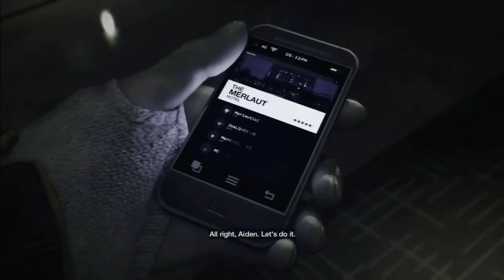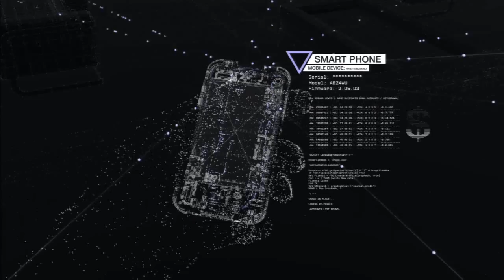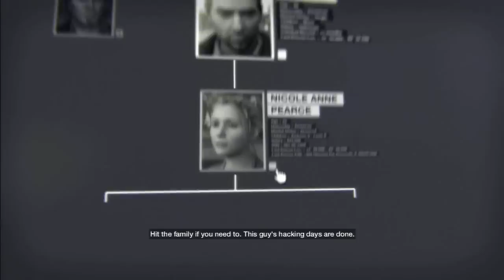WATCHDOGS - Episode 1 Aiden's Fall Part 1 - Let's Play - Commentary - (2014 Video Game) - FIRST LOOK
CJCogswwell plays WATCHDOGS in the highest definition possible. Featured: As much as possible, the complete game and my thoughts on the let's play and game over all. With review. I don't get anything additional for these three things, but it shows you where here and enjoyed what you viewed. And let's me know you want more. If you want me to start a free video game copy give away with each new play thought, leave a comment to begin this new idea. "As always, remember to have fun and keep gaming".

When I reach 1000 Subscribers and every 1000 there after, I will award a $25 gift card to one subscriber for either XBox Live, Playstation Network, Nintendo Market, or STEAM for PC. That's all it takes to be entered.

I have decided that once I get to 500,000 YouTube subscribers, with your help of course, I will give away a system to one lucky winner. Rules are simple, once I get 500,000 YouTube subscribers here on YouTube, I will give a system away. That's it! Simple and Easy.